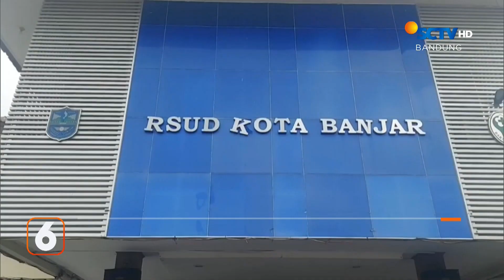Helikopter Hendak Mendarat Rusak Atap Warung Warga | Liputan 6 Bandung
Liputan 6 Bandung, 7 November 2023 Part 1